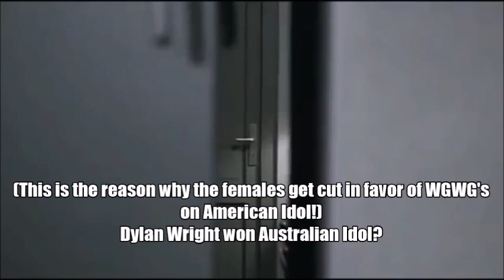Hitler is informed Dylan Wright has won Australian Idol Season 9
Another WGWG wins Australian Idol...